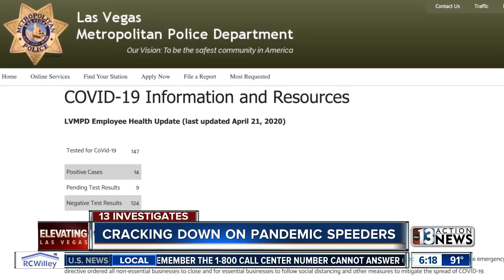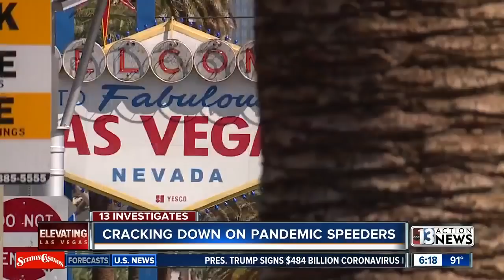Cracking down on pandemic speeders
Cracking down on pandemic speeders throughout the Las Vegas valley.